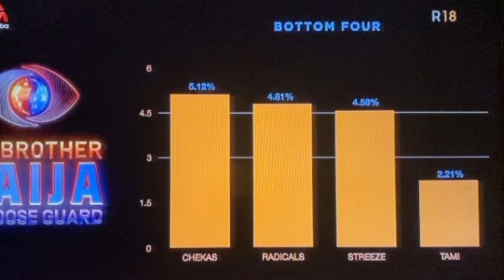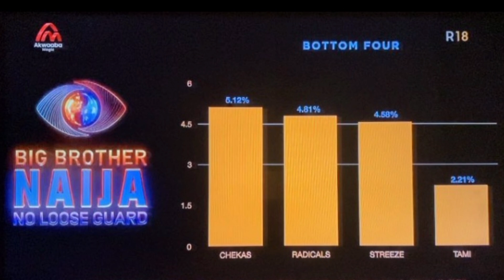FIRST EVICTION SHOW/TAMI HAVE BEEN EVICTED/CUSTODIAN CHALLENGE/ TJAY BLAMES BEN FOR LOOSING OUT